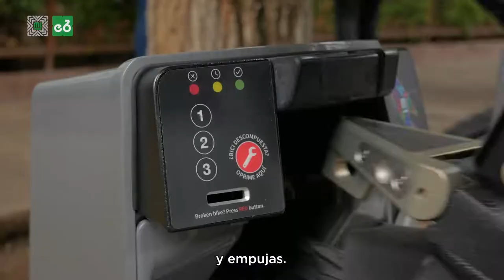¡Verifica que la Ecobici esté bien anclada!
Toma tus precauciones al momento de regresar la Ecobici a la cicloestación. Es importante que la bicicleta quede bien anclada para que tu viaje esté finalizado.

Te compartimos algunos consejos para que concluyas tu traslado con éxito.